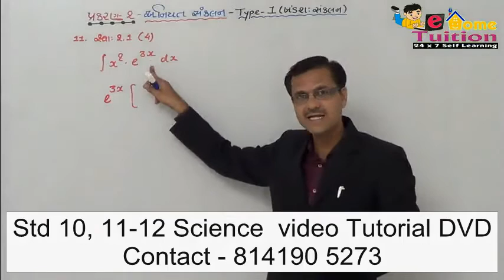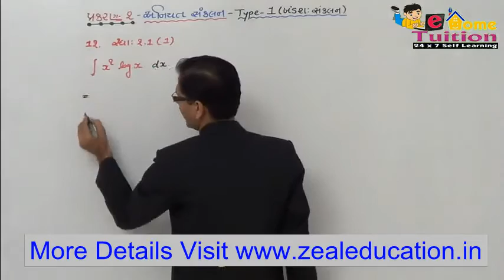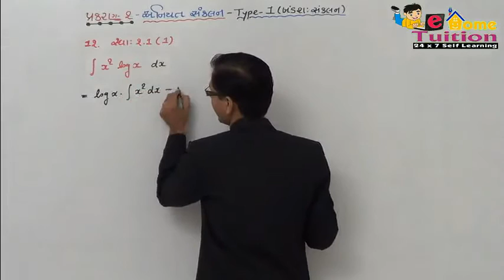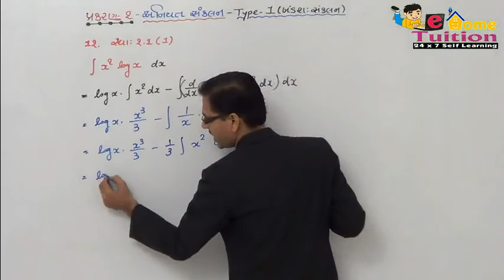STD 12 Semester 4 MATHS Chapter 2 _013 EXAMPLE 4 1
STD 12 Semester 4  MATHS Chapter 2. This video contain detail about Example no 4 from swadyay 2.1 chapter 2 અનિયત સંકલન

Also Watch full play list